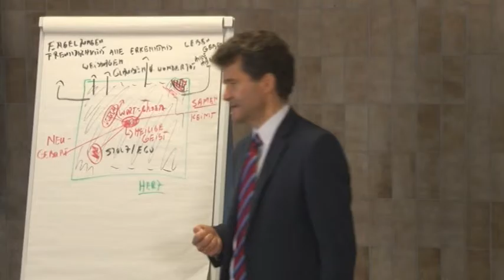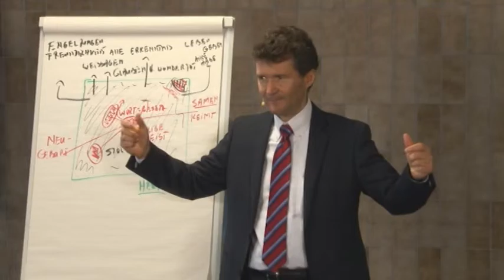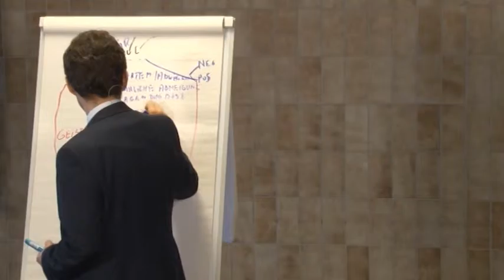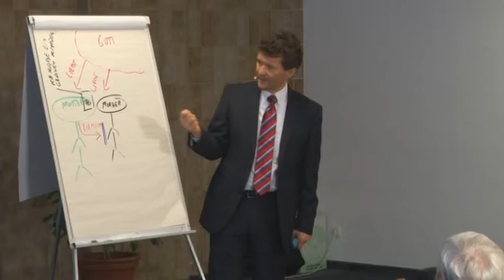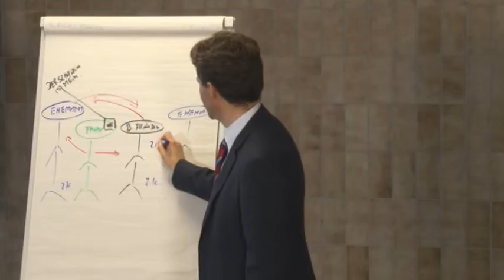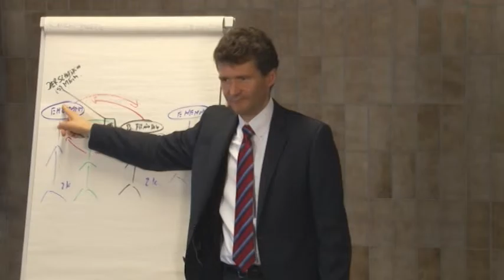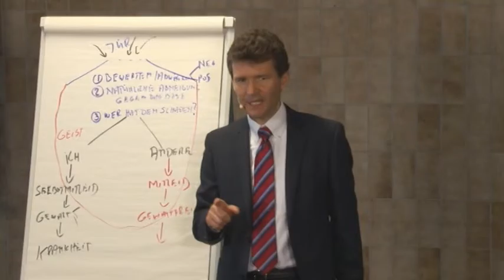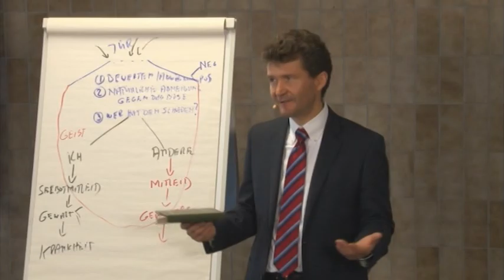Die Frucht des Geistes Teil 4